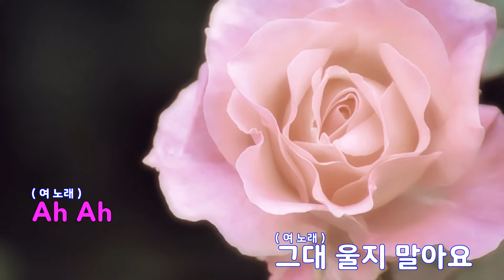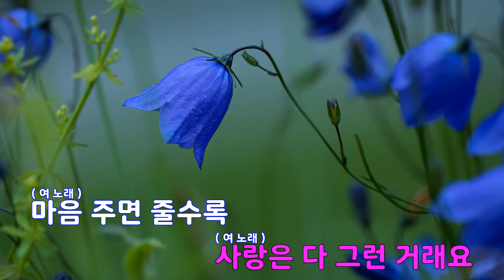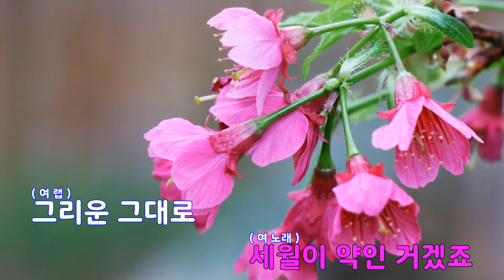[은성 반주기] 사랑은다그런거래요 - 양파.다비치.한나(Hanna)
사랑은다그런거래요 - 양파.다비치.한나(Hanna)
작사 ː 강은경, 작곡 ː 조영수